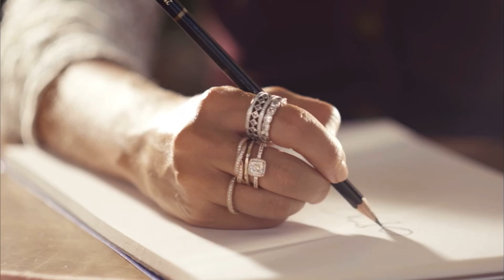Fashion illustration for beginners | step by step tutorial | How to draw dress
Material need

~Marker_ touch cool ~

Yellow ochre 101
Cool grey CG5
Warm grey WG2

~Gouache colour ~

Vermillion  104
Ivory black 124
Flesh Tint 120
Titanium white 101

~ Water pencil colour ~

W03
W01
W22
W23

If you have any recommendations let me know in comment section.